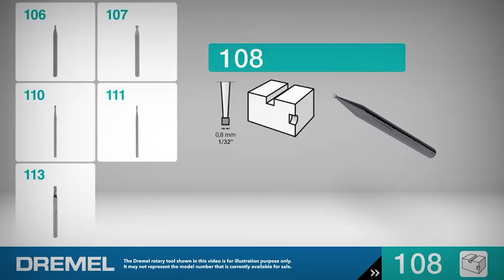108N1 エングレービングカッター